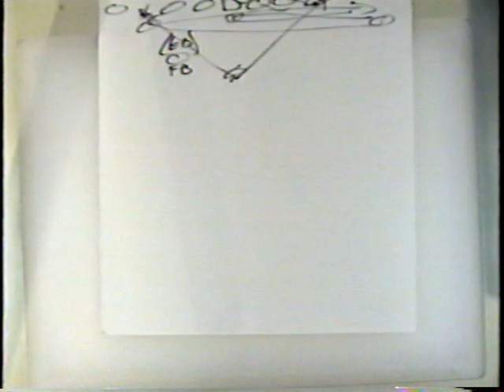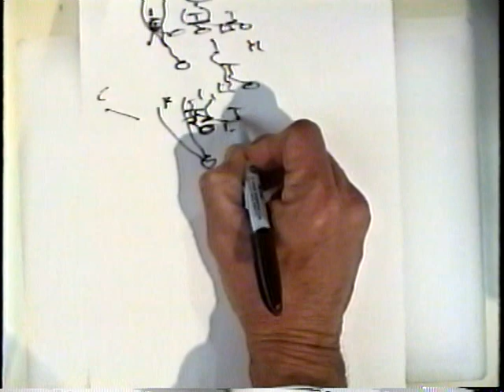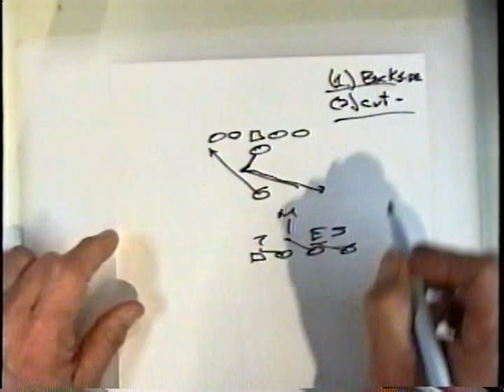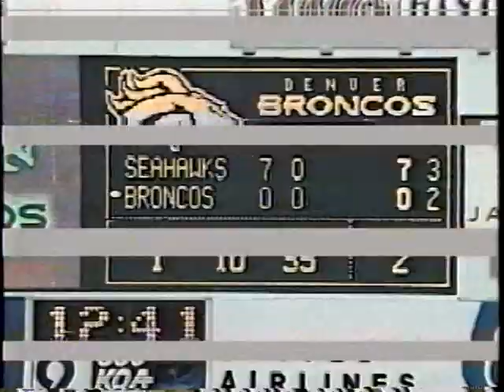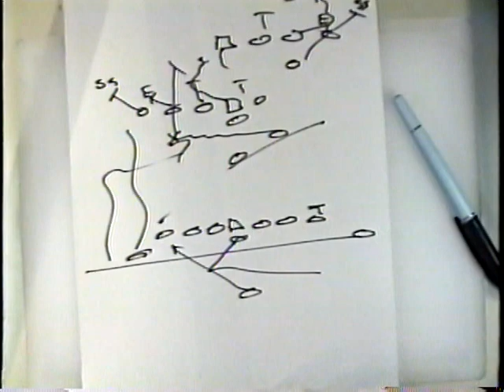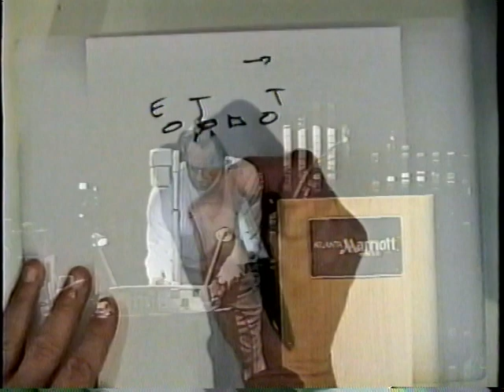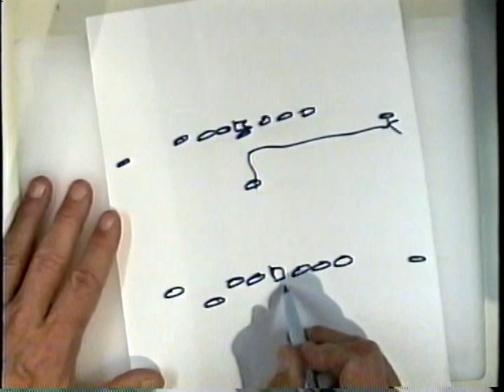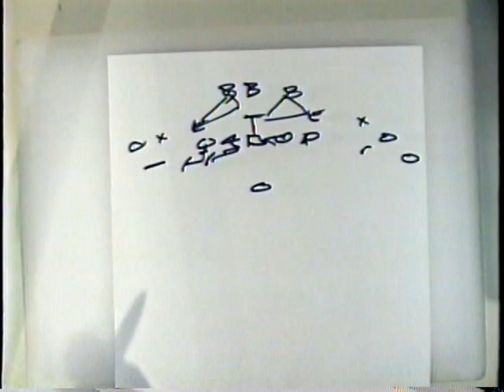Wide Zone & Slide Protection - Alex Gibbs, Denver Broncos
The G.O.A.T.